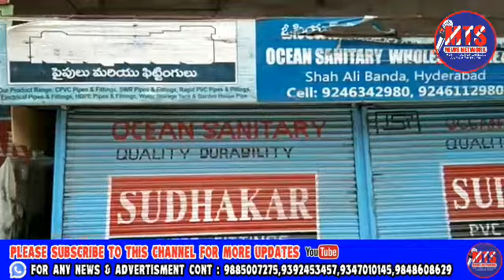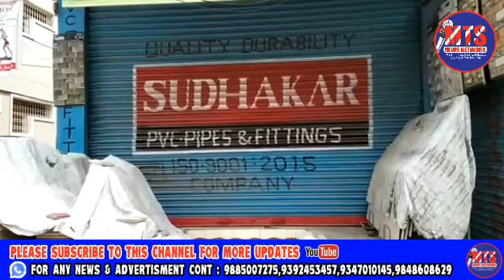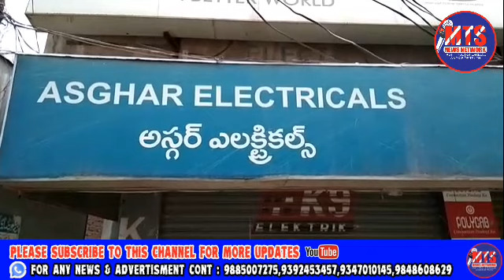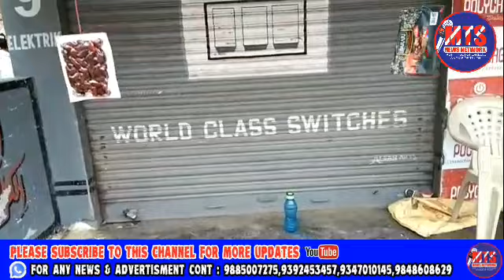Aaj 20-April-2020, Sey Mechanic Service Centre, Electrical Works, aur Plumber Works. Ka kaam Karne w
Aaj 20-April-2020, Sey Mechanic Service Centre, Electrical Works, aur Plumber Works. Ka kaam Karne walo ko Permission thi, Woh abh Cancel Hogayi hai. Kal CM KCR Sahab Ne Press Meeting Me Kaha Hai Key, Lockdown Same Continue Hoga *7 May* Tak Isme Kisi bhi Qism ki Koi Narmi Nahi hogi. Reported By: A Mohammed, Correspondent, MTS NEWS NETWORK.